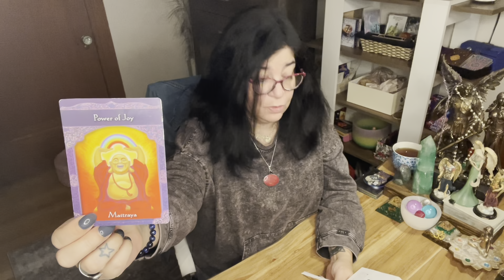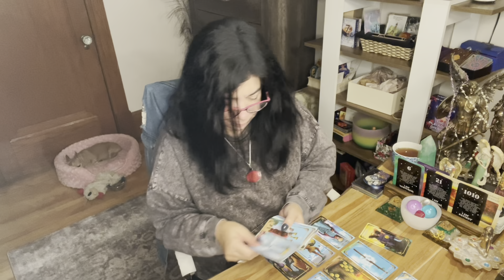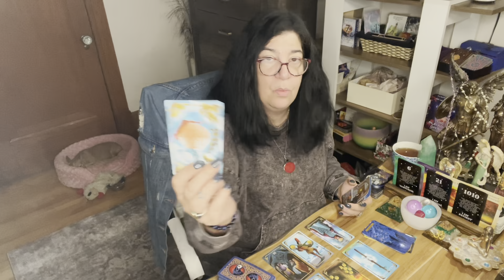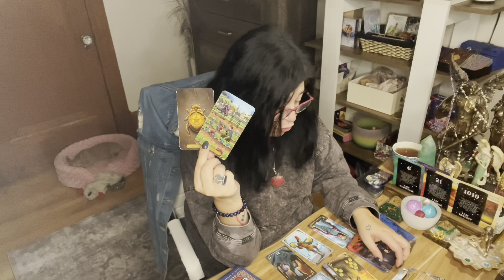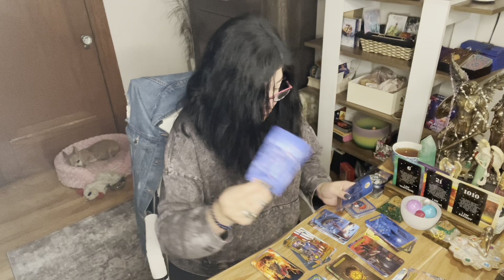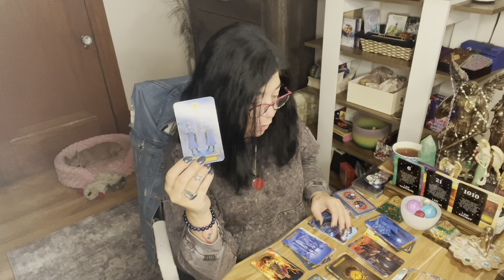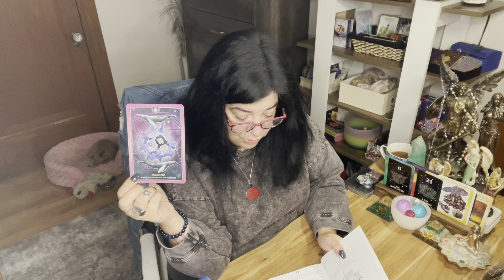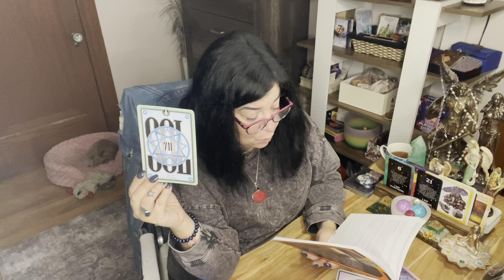Aquarius - Celebrate every baby step forward - Nov.22nd to Nov.28th 2021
For Montrealers :
169 Mont-Royal
Montreal, Quebec
Best prices and quality in town !!

Thank you to all of you that have donated, and I appreciate it. Here is a new link for those who want to donate.

Patrizia Luna

Patrizia_1111

For all of you that want to write to me:

55011 Fairmount
Montreal, Quebec
H2T 3E2

For Dowsing and free consultation please contact Ginni Price.

We all have access to our higher selves and spirit, but have blocks and limiting beliefs that keep us from accessing that wisdom. During our session, we will move into communication with your higher self, and work with source energy to support your highest wellness.  This may include clearing and releasing, downloading and updating, guidance surrounding current limiting beliefs, as well as strengthening of your awareness and access to your higher wisdom. This energy works across all space and time, shifting all aspects of the root cause to create wellness in your present moment.

Astrologycafe.com
Astro.com
Astrotheme.com

Please remain patient with the correspondence.